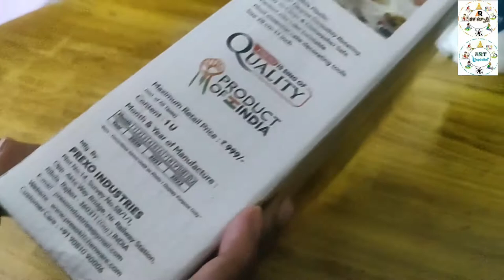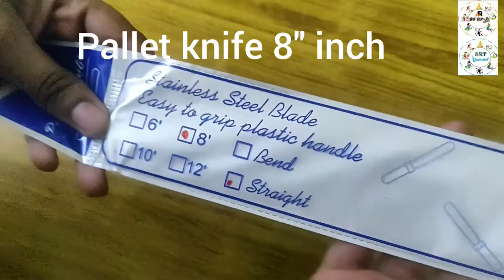UNBOXING TO THE WORLDOFCAKES DECORATING KITS Items FOR BEGINNERS & PROFESSIONALUSERS very LowPrice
HELLO FRIENDS...
SEE BELOW... ALLOUR UNBOXING VIDEO'S IN OUR KALAASPOORTHI CHANNEL...

AN UNBOXING TO THE WORLD OF CAKES /CAKE DECORATING KIT FOR BEGINNERS & PROFESSIONAL USERS..
AMAZON LINKS ARE HERE AVAILABLE: